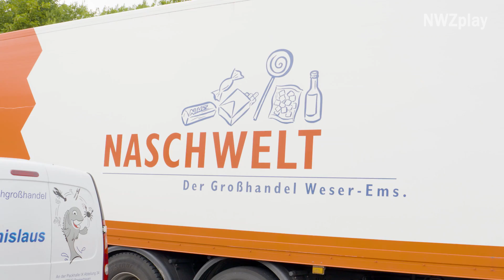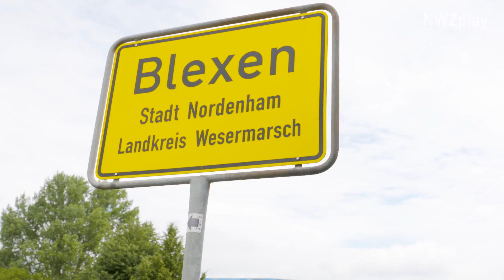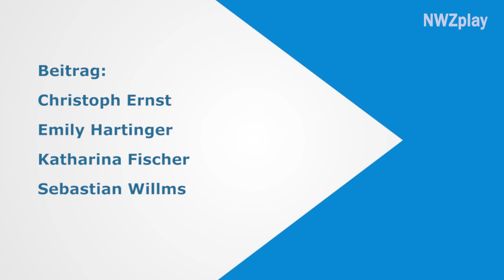Wesertunnel gesperrt: Emily und Christoph versüßen euch den Stau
Autofahrer in der Wesermarsch haben es zurzeit nicht leicht. Mit der Sperrung der Südröhre des Weser-Tunnels, kommt es an den Fähranlegern in Blexen/Bremerhaven und Golzwarden Sandstedt zu Staus. Reporter Christoph war gemeinsam mit Emily von "Sach An" am Fähranleger in Blexen und hat den Urlaubern, Lkw-Fahrern und denen, die auf dem Weg zur Arbeit oder anderen Terminen waren, das Warten versüßt. Natürlich haben sie auch die ein oder andere Geschichte über die wartenden Menschen erfahren.